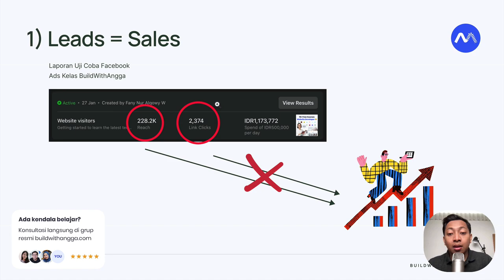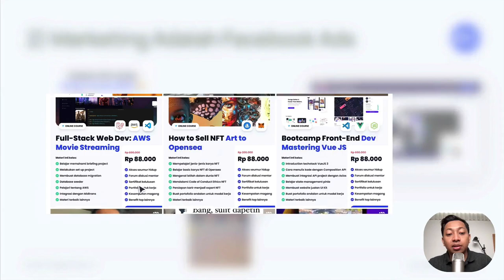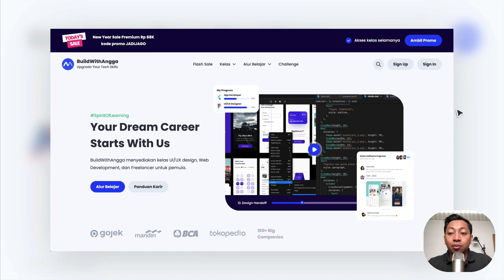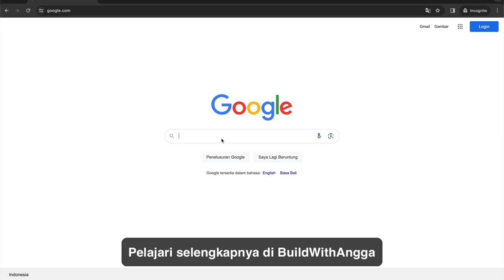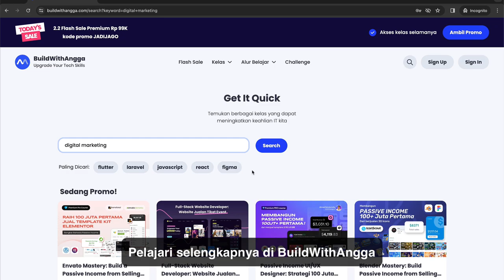4) Persepsi Salah Dalam Digital Marketing | Belajar Digital Marketing Bahasa Indonesia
Hi people with the spirit of learning, pada kali ini kita akan mempelajari beberapa poin penting di dalam dunia digital marketing, misalnya bahwa digital marketing itu tidak selamanya membuat facebook ads tapi juga bisa menggunakan metode lain yang lebih hemat.